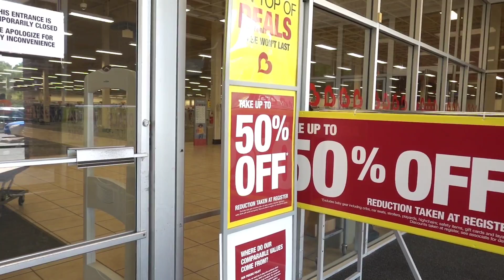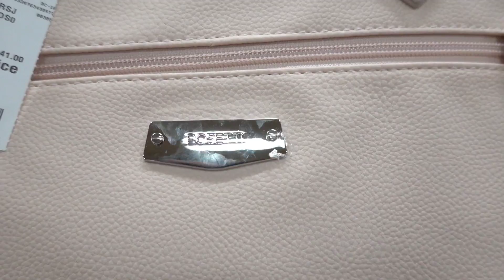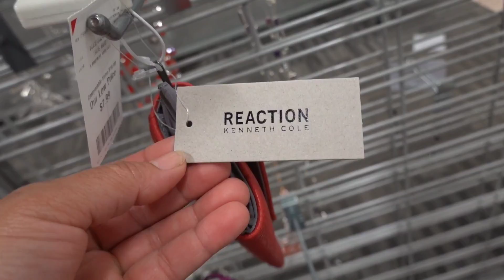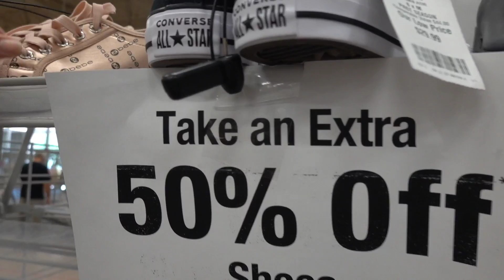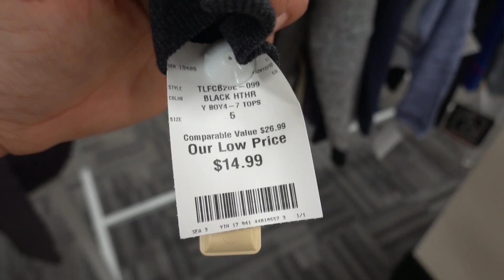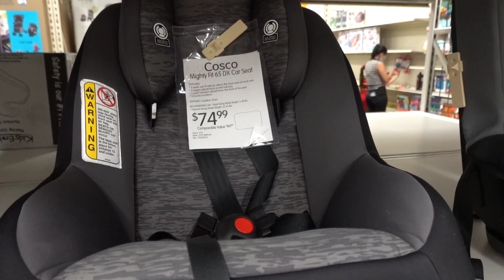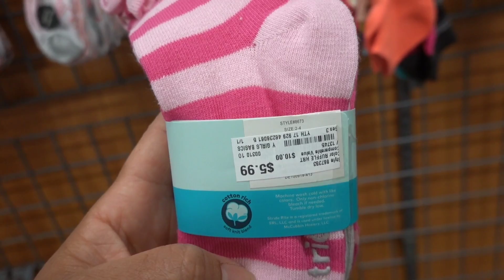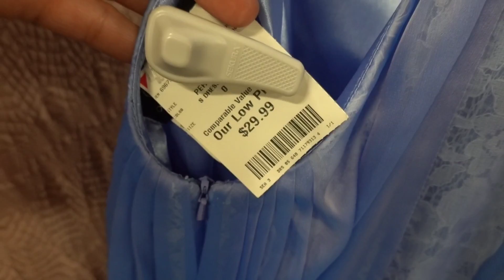COMPREI MUITA COISA NA PROMOÇÃO NA LOJA QUASE VAZIA / ESTADOS UNIDOS DEPOIS DA QUARENTENA